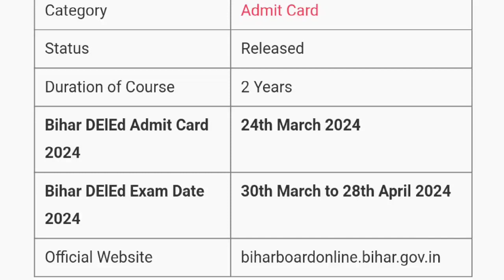Bihar DEIEd 2024 Admit Card Released | Bihar DEIEd 2024 Admit Card Declared | MDE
Is video me ham aapko Bihar DEIEd Admit Card released 2024 ki details dene waale hai.